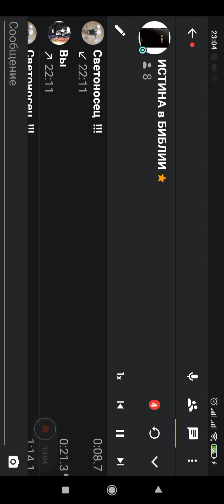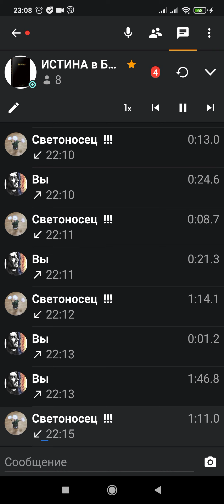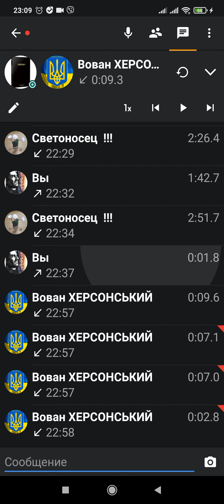духовные уроки 2